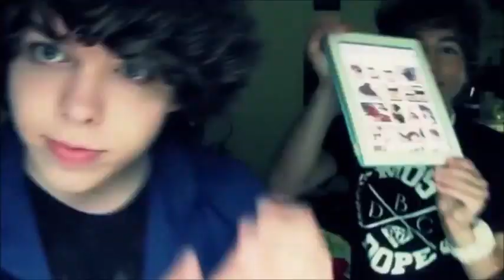Paul Zimmer and Danny Edge | best/ funny moments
Some short slips of Paul and Danny's best/ funniest moments. Keep in mind that this is my first video so it won't be perfect but I hope you'll still like it :)